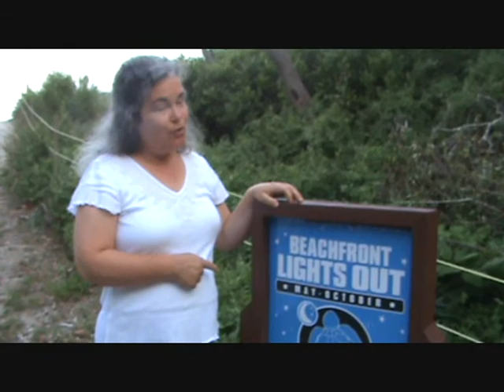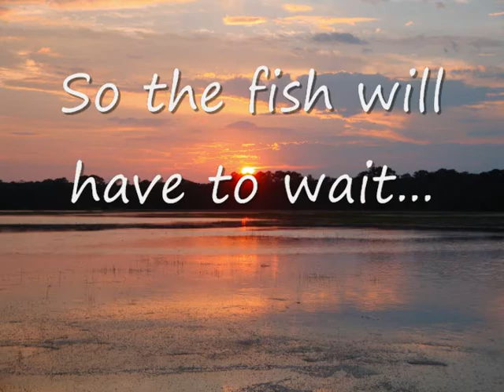The Best of Edisto Part Two by Perry O Rush